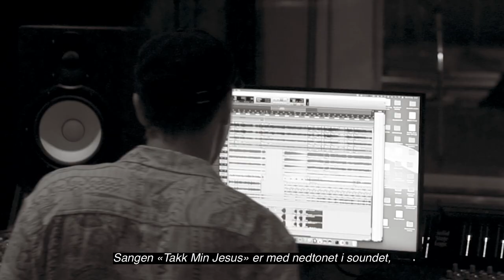Justified «Englevakt - Album No. 2» - episode 4 - «Oline og Thomas»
I episode 4 blir du bedre kjent med frontvokalist og låtskriver Oline Meland, samt produsent Thomas Gallatin. De forteller om den nye plata, om Justified og om andre ting!

Regi, foto & klipp: Sondre Decser Storstadmo
Takk til Kjell Tore Myre.
Takk til Mathias Vinningland for voiceover.

Justified består av:
Oline Meland: vokal
Eirin Greibesland: vokal
Asbjørn Birkeland: vokal
Karl Arthur Meland: elgitar
Egil klungeland: kassegitar
Vidar Klungeland: bass
Henrik Stordal: piano
Sondre Decser Storstadmo: hammond og keys
John Olav Nøkland: trommer